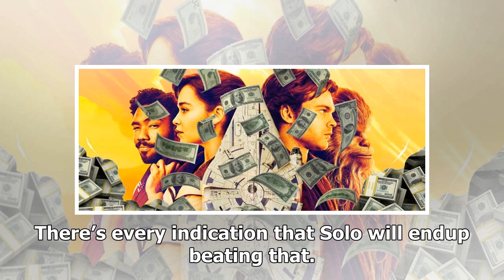'Solo' Box Office Tracking Suggests a RecordBreaking Opening Weekend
One day, audiences may grow tired of Star Wars mov...